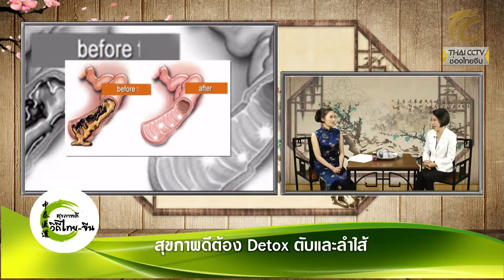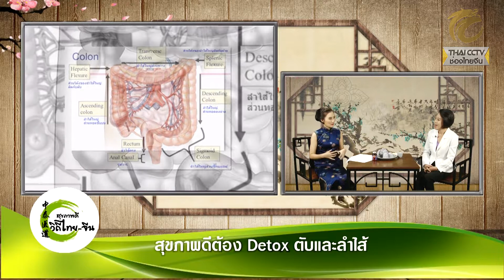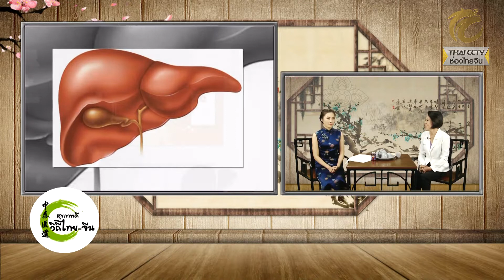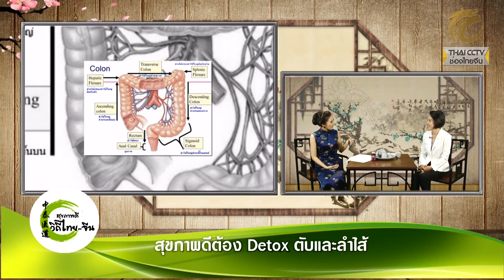สุขภาพดีวิถีไทย-จีน EP.144 (2/3) สุขภาพดีต้อง Detox ตับและลำไส้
เปิดประเด็นจากโรคที่คุณกำลังเป็น แนวทางการแก้ไข การรักษา สาเหตุของการเกิดโรคนั้น ไขทุกปัญหาพร้อมคำตอบและคำแนะนำจากหมอจีนโดยตรง

1. กล่อง psi / gmmz / big4 กดหมายเลข 123 และเคเบิ้ลท้องถิ่นทั่วประเทศ
2. เว็บไซต์ Thai CCTV ในระบบออนไลน์ ตลอด 24 ชั่วโมง : thaicctv.co.th หรือคลิ๊กที่ลิ้งค์
3. Live สดทาง Facebook : thaicctvthailand หรือคลิ๊กที่ลิ้งค์
4. รับชมรายการย้อนหลังได้ที่ Youtube Chanel : Thai CCTV หรือคลิ๊กที่ลิ้งค์